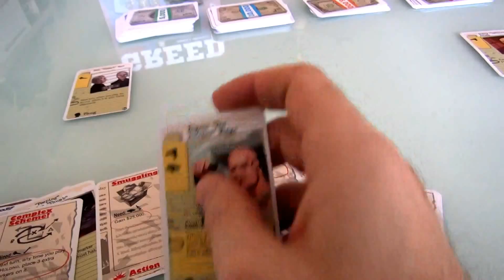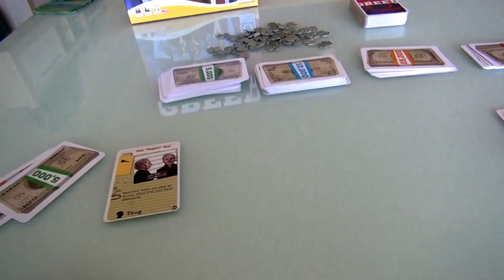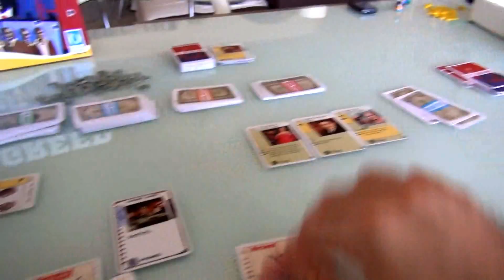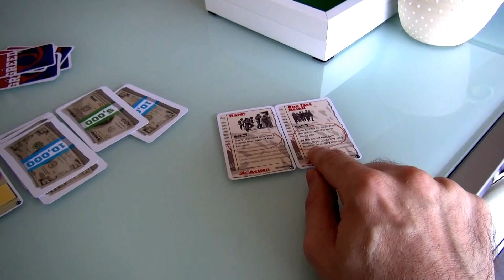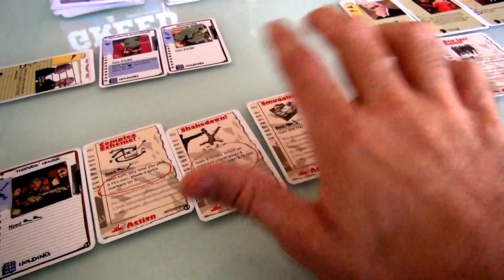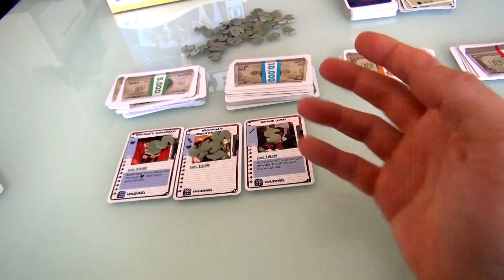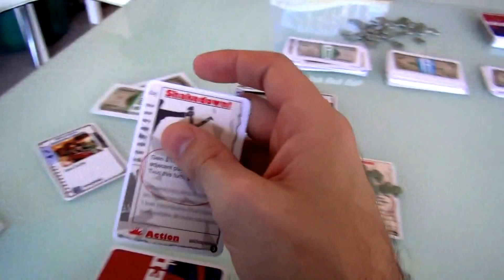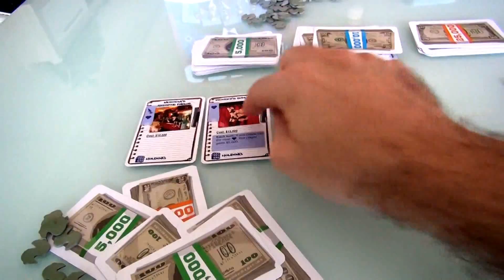Greed Extended Gameplay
A video outlining gameplay for the cardgame Greed.

5:49 It goes back into your hand... not the cards you'll draft...

8:15 As stated earlier, that action card shouldn't be there to be drafted... it should be in Richard's hand already and he would have to draft another card because this way the drafting stacks aren't of the same size for the 12 rounds of the game

13:16 Forgot to put 1 Development Marker for each symbol that the Holding has... in this case it would be 1 development marker

17:23 Adding to Richard's problem with MATH now he can't read also :p It's each Thug YOU have not THEY have!

17:55 And $15.000 for Eugene's Ability "When you play an Action gain $5,000 per gun you have afterwards."
Richard will also forget this again at: 21:50, 27:32, 30:15, and 32:13
I know this is Greed but C'mon Richard!! :p

21:58 It should have been 40.000 because it's YOU not THEY!

24:58 Richard forgot to receive the 5.000 for having the most Hearts

25:11 He's got a Wrench but he doesn't have the Key anymore... When Richard starts accelerating you know the goofs multiply :p

25:23 No... Because Richard put an Action card in the Drafting Pile instead of his hand

28:26 Richard did it again... instead of putting the holding back into his hand he has placed it in the drafting pile

28:55 Forgot to Receive the 5.000 for having the most Hearts again

29:40 If Richard doesn't play a holding this turn he will lose all those development markers in the Relocate Action he played in the previous turn

30:25 Forgot to get the 5.000 for the most Hearts yet again!

32:08 Nope... that was only valid for the previous turn... he couldn't get all those extra markers this turn

32:21 Forgot the 5.000 for the most Hearts once again